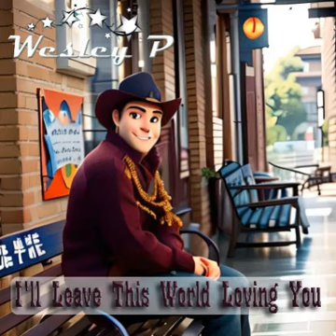Wesley P - I'll Leave This World Loving You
Demo-opname:
Tekst: Wayne Kemp & Mack Vickery
Zang: Wesley P
Recording: Albert Hoedemakers
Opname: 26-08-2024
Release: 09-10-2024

Origineel:
Zang: Ricky van Shelton
Producer: Steve Buckingham
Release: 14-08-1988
Label: Columbia Nashville